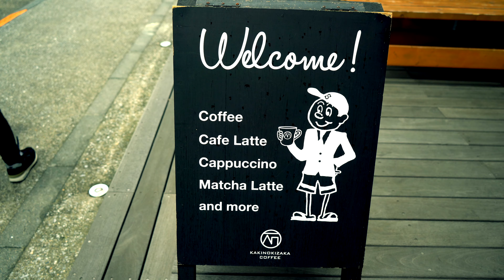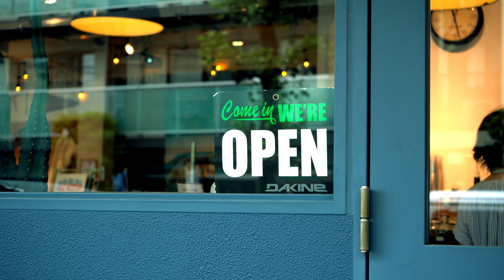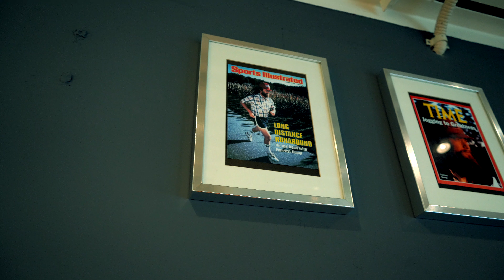【東急東横線、都立大学】柿の木坂コーヒー。アメリカンなカフェ。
渋谷と横浜を結ぶ東急東横線。各停停車駅である都立大学駅から歩いて数分の柿の木坂。高級住宅街であるエリアにあるカフェには、近隣の住民がフラッと立ち寄りコーヒーを飲む。おしゃれだけど堅苦しくなく気軽に利用できる、そして地域から愛されるカフェですね。

渋谷をはじめとした人気のカフェも、そして知られざるカフェについても紹介するチャンネルです。その他、ラーメン、旅行、山形なども紹介しています。今後も美しい動画、VLOGになるように作成していくので、動画が良いと思った方やカフェをもっと知りたいと思う方はチャンネル登録お願いします。

★★★ [Channel Overview] ★★★
This channel introduces popular cafes such as Shibuya and unknown cafes. In addition, we also introduce ramen, travel, Yamagata, etc. We will continue to create beautiful videos and VLOGs, so if you like the videos or want to know more about the cafe, please subscribe to the channel.